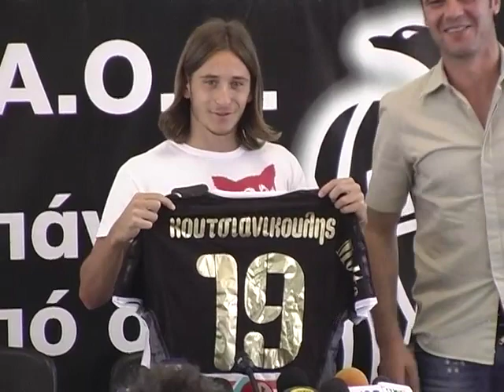Παρουσίαση Βασίλη Κουτσιανικούλη από τον ΠΑΟΚ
H συνέντευξη τύπου που έδωσε η ΠΑΕ ΠΑΟΚ, αμέσως μετά την ολοκλήρωση της μεταγραφής του Βασίλη Κουτσιανικούλη από τον Εργοτέλη.